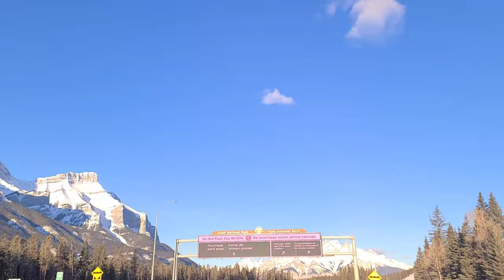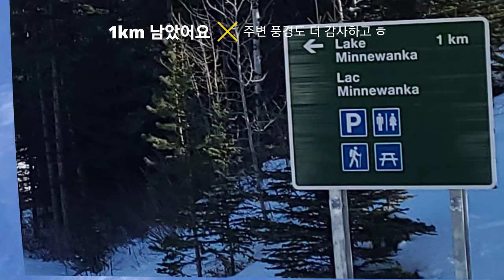🇨🇦 at Lake Minnewanka in Banff 밴프 미네완카 레이크 역시 겨울엔 스키 ! 크로스컨트리 즐기기 | X-Country Skiing National Park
밴프 미네완카 크로스컨트리 스키타러 왔어요. 햇살이 좋아서 양쪽 주차장이 가득차고 많은 스키어들이 모였네요.  왕복 3시간이면 충분하고 트랙셋도 좋고 초보자도 탈수 있어요. 스키타고 미네완카 레이크 주변도 걸으며 겨울풍경도 만끽할수 있고 오가던길에 볼수 있는 투잭레이크에서 스케이트도 즐길수 있답니다.
오늘도 영상으로 함께해주셔서 감사드립니다. 행복한 하루 되세요~~^^

There are many classic cross-country trails around the town of Banff, ranging from easy to moderate. Some have single or double track-sets and may also offer a skate skiing lane.
Cross-country skiing is a great way to explore Banff National Park in the Canadian Rockies during the winter months. Enjoy x-country skiing!

BGM ⚠️  Licence  라이센스 (복사 & 붙여넣기)